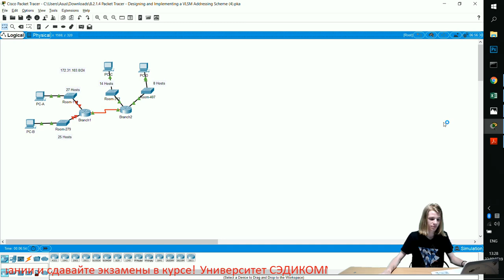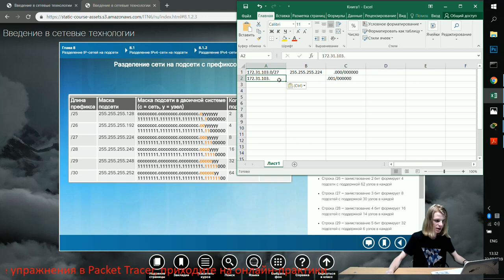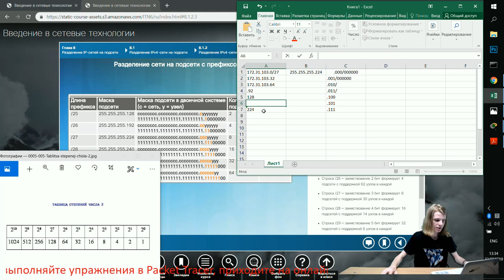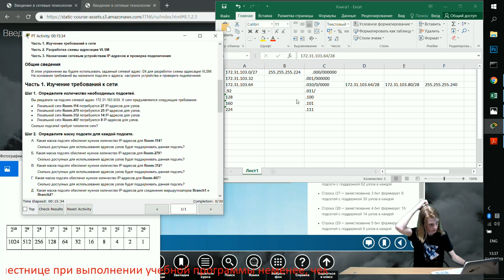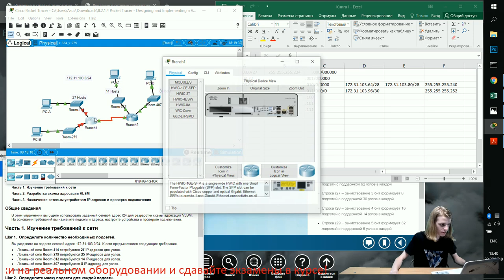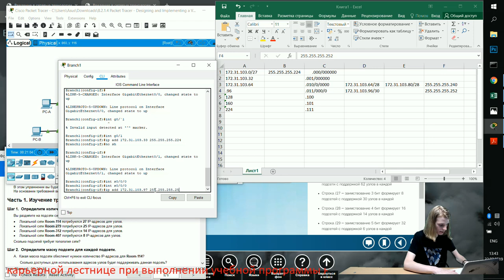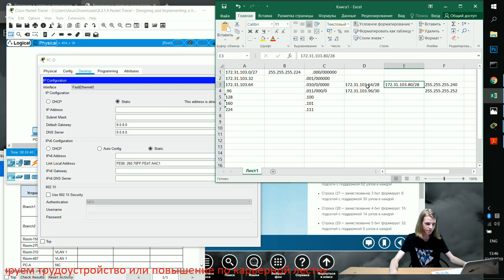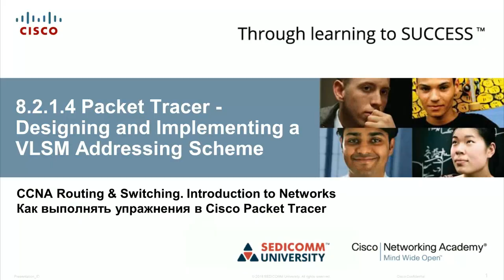Курс Молодого Бойца Часть 1 2020 CCNA 1 ITN 8.2.1.4 Packet Tracer - Разработка и реализация VLSM